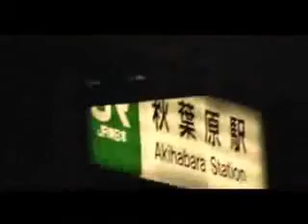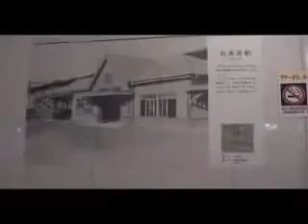me @ akihabara tokyo, japan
going around at the electric town of tokyo, akihabara..ang galing dito...ibang klase!